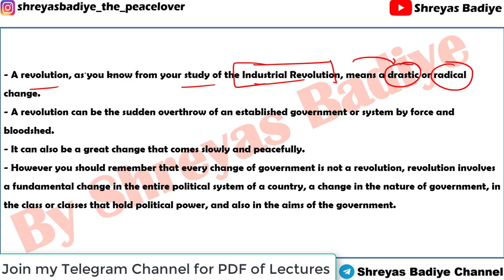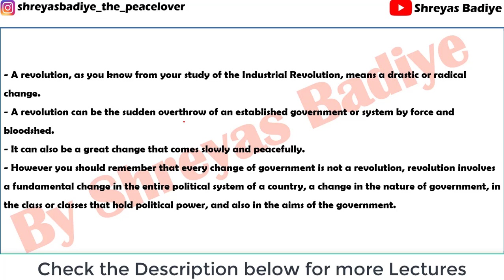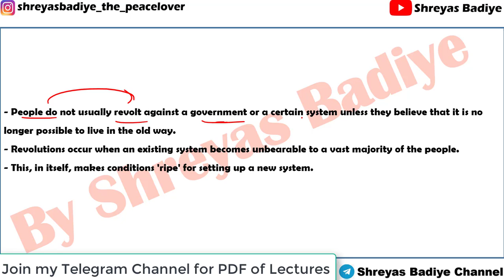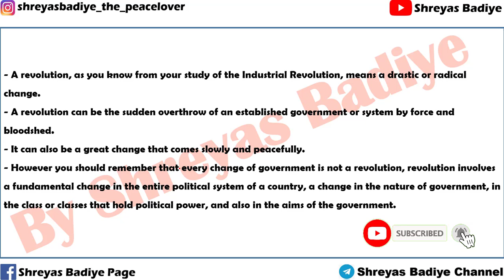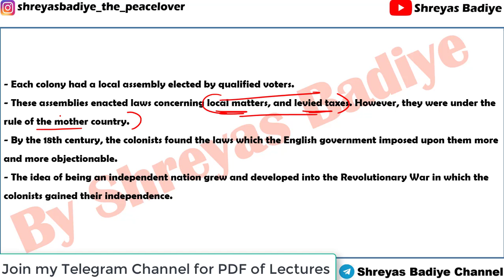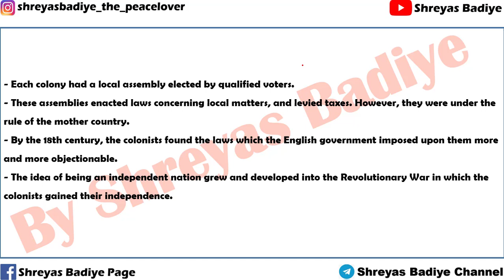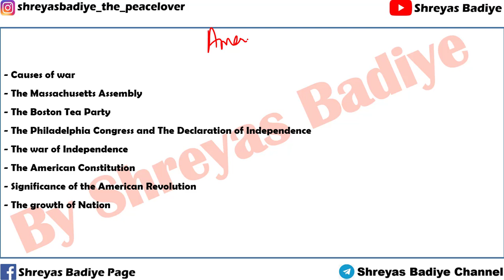10. American Revolution | An Introduction | World history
The American Revolution was an ideological and political revolution that occurred in British America between 1765 and 1791. The Americans in the Thirteen Colonies formed independent states that defeated the British in the American Revolutionary War (1775–1783), gaining independence from the British Crown, establishing the constitution that created the United States of America, the first modern constitutional liberal democracy.